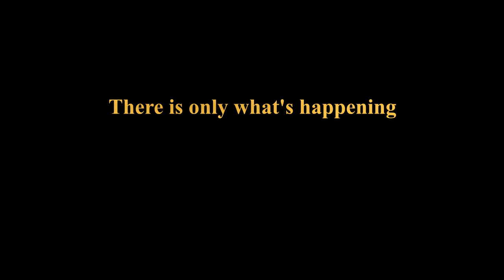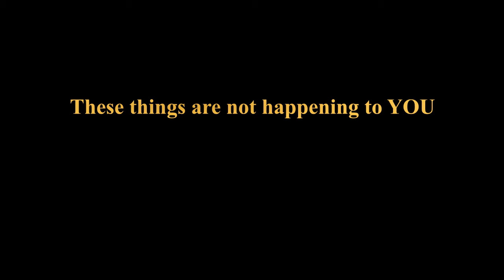VIBRANT and VITAL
do nothing

and the magic will happen by itself. VIBRANT and VITAL